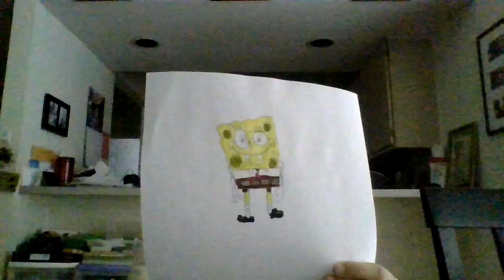rate my spongebob drawing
Drawing spongebob